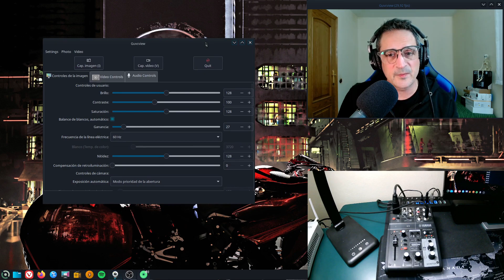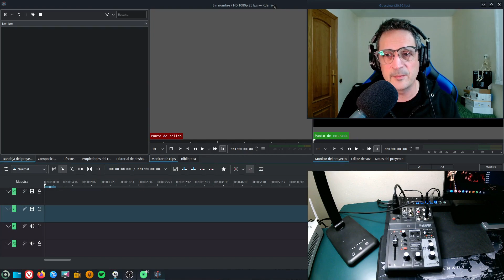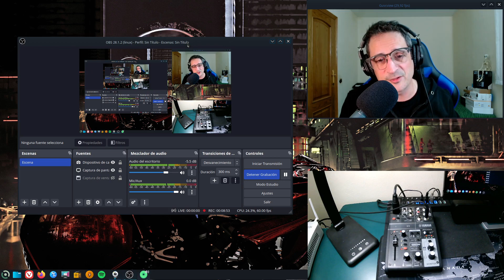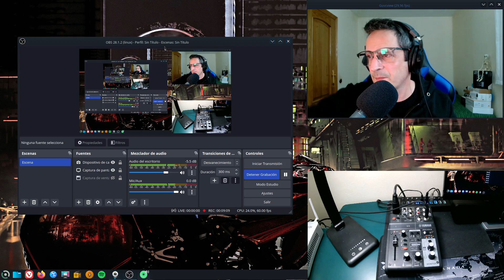Cómo hago mis Vídeos.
Aquí explico brevemente sin entrar en tecnicismos como hago mis vídeos y que necesito para hacerlos.  Vídeo corto que espero que os guste.

Material utilizado:
- Webcam Logitech C920s PRO HD
- Monitor Philips 226E 22" 1920x1080
- Mesa mezclas Yamaha AG03 MK2
- Micrófono Behringer SB 78A